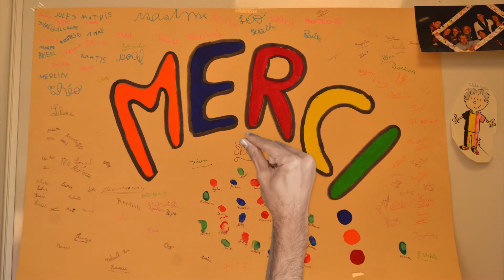Namur, extension de l'Ecole communale de La Plante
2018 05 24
Demain, inauguration de l'extension de l'Ecole communale de La Plante. Après la rénovation et l'agrandissement du réfectoire et la restauration de la toiture du préau en 2009, les travaux d'aménagement de l'ancienne conciergerie jouxtant l'école sont terminés. Enfants et enseignants ont dejà investis les nouveaux locaux.